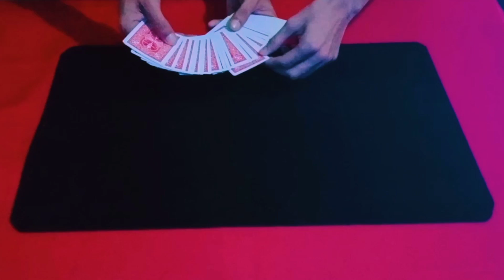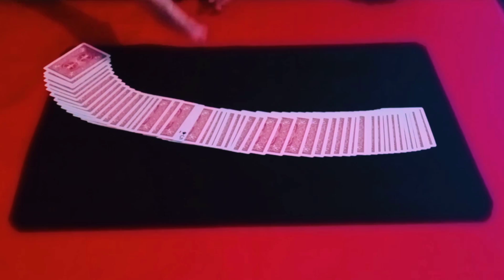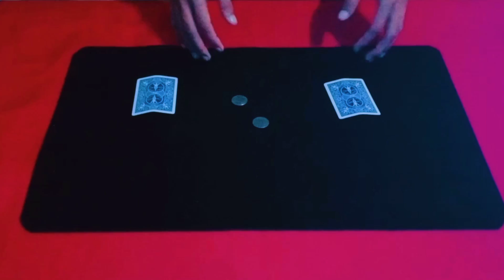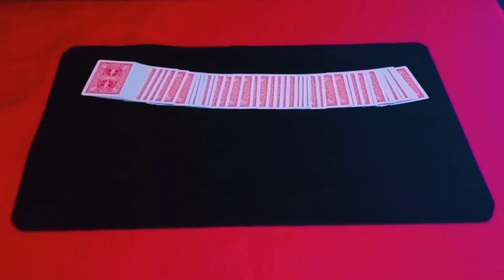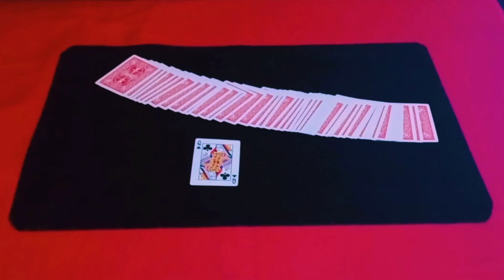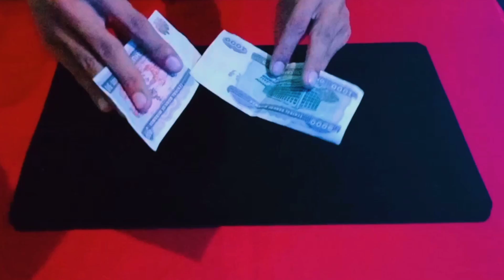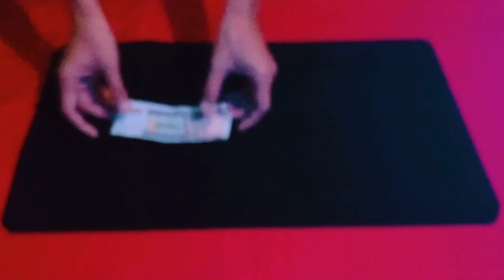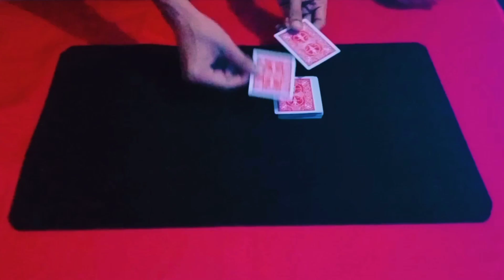Magic set box (လက်ဆောင်ပြကွက် 6to10) ပြကွက် ၆၀ပါ 35000ks/ ပြကွက် ၁၀၀- 50000ks - Magic Zone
Magic Zone Page Messenger တွင် မျက်လှည့် ပစ္စည်းများ ဝယ်ယူရရှိ နိုင်ပါတယ်...

ဒီ Link ကိုနှိပ်ပြီး အထူး သင်ကြားမှု ပြကွက်များအတွက် Member ကြေးသွင်းပြီးအပ်နိုင်ပါတယ်...

ရှမ်းကိုးမီးနိုင်အောင်ကစားနည်းသင်တန်း တက်ရောက်လိုပါက link ကိုနှိပ်လိုက်ပါ..

မျက်လှည့်ပစ္စည်းအရောင်းဆိုင် . မျက်လှည့် ပစ္စည်းများ ဝယ်ယူရရှိနိုင်ပါတယ်..

ဆိုင်လိပ်စာ
အမှတ် ၈ မြေညီထပ်, ပြည်သူ့ကွက်သစ် ၂ လမ်း, စမ်းချောင်း

မျက်လှည့်ပညာ ဆိုတာ လူတွေကိုပျော်ရွှင်စေတာ .အံ့ဩသွားစေတာ.ကောင်းမလေးချောချောလေးတွေကို ရင်းနှီးသွား အောင် .လုပ်ငန်းခွင်မှာ လူအများမှတ်မိပြီး လူချစ်လူခင်ပေါလိုတာ..
လျှို့ဝှက်တဲ့ မျက်လှည့် အတက်တွေကို လေ့လာရင်း စဉ်းစားဉာဏ်ပိုကောင်းလာစေတာ..
မိမိမှာ ဝါသနာတစ်ခုရှိနေလို့ ဘ၀က ပိုပြီးအဓိပ္ပါယ်ရှိလာစေတာ
စတဲ့တဲ့ ကြည်နူးစရာ ပျော်ရွှင်စရာလေးတွေကို မျက်လှည့်ပညာက ပေးစွမ်းနိုင်ပါတယ်ဗျာ..
မိတ်ဆွေအနေ့ မျက်လှည့်ကို အပျော်တမ်း လေ့လာလိုတာ
မြန်မာတစ်နိုင်ငံလုံး မျက်လှည့်၀သနာရှင် ပညာရှင်ပေါင်း ထောင်ချီ ပြီး ကျွန်တော်တို့ Magic Zone မှ မျက်လှည့် ပစ္စည်း မျက်လှည့်နည်းပညာ များကို ဖြန့်ဖြူးပေးနေတာ ၆ နှစ် ကျော်သွားခဲ့ပါပြီ...
Follower 1 သန်းကျော်သည့် Facebook နှင့် မျက်လှည့်သင်တန်းသားပေါင်း ၅၀၀ ကျော်.. ရှမ်းကိုးမီးနိုင်ကောင်ကစားနည်း သင်တန်းသားပေါင်း ၃၀၀ ခန့်လောက်ကို နည်းပညာများ သင်ကြားပို့ချပေးလျက်ရှိပါတယ်..